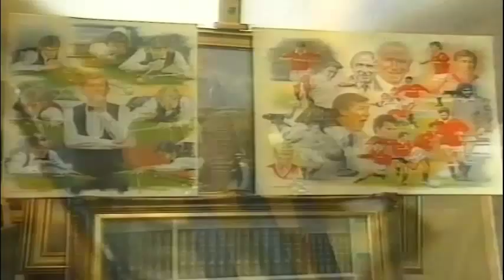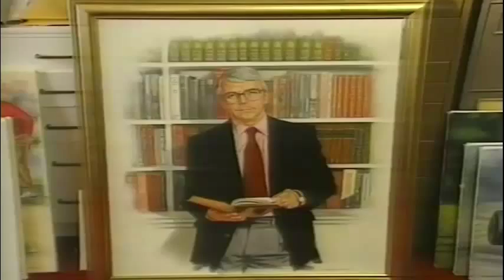PeterDeighan.com : The BBC Interview the Artist Peter Deighan.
The BBC Interview the World Renowned Artist Peter Deighan,